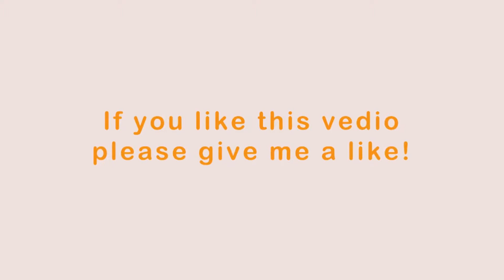“啫啫”鸡腿堡/做法简单/一个锅就好了/这样做出来的鸡肉鲜嫩多汁非常美味#健康#美味#简单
Healthy Eating Made Easy! 吃起来健康美味，做起来有简单有趣的美食～哈哈哈😄
为什么叫“啫啫”鸡腿堡呢？你知道吗？反正我很爱这道菜～做法简单，吃得开心，特别适合搭配米饭～家人聚餐首选！

“啫啫”鸡腿堡
【1】腌鸡肉
用适量的酱油、白胡椒粉、糖、盐、黄酒来腌制鸡肉。同时，你也可以放入几支百里香、迷迭香、干辣椒、和几粒花椒，这样来增加鸡肉的风味。腌制2小时，最好是隔夜腌制。
【2】配料准备
香菇洗净，用清水浸泡1小时，香菇水不要倒掉，留下了备用；
准备1根红辣椒，去掉辣椒籽，切成片；
一颗西兰花，切成均匀的小块；
几片生姜，几颗大蒜。
【3】料汁准备
酱油、白胡椒粉、糖、盐、黄酒、蚝油、玉米粉适量，根据自己口味来调味。